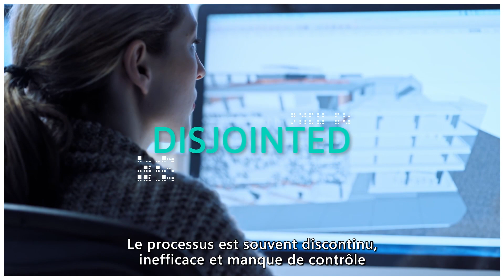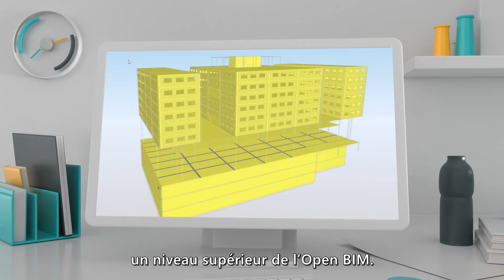[FR] SCIA AutoConverter - Une véritable automatisation: de la structure au modèle de calcul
SCIA AutoConverter change véritablement la donne en comblant le fossé entre les ingénieurs et les modeleurs. Il permet aux ingénieurs de participer au processus BIM pour la première fois. SCIA AutoConverter automatise la conversion d'un modèle structurel 3D à partir de n'importe quel logiciel de CAO en un modèle d'analyse précis. En outre, il offre à l'ingénieur une maîtrise totale du processus. La solution maximise la réutilisation des données et minimise toute manipulation manuelle sur l'ensemble du processus, évitant ainsi la nécessité de tâches longues et fastidieuses de re-modélisation, et permettant d'économiser 30 % du temps. Avec SCIA AutoConverter, nous vous permettons de gagner du temps.